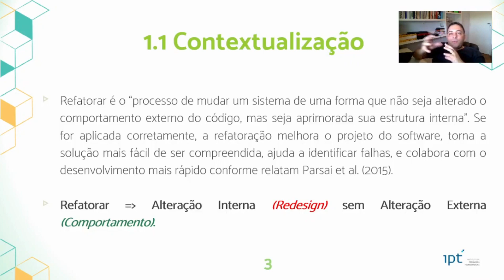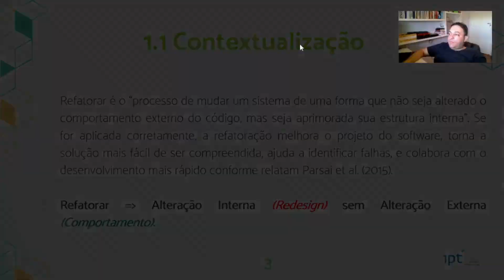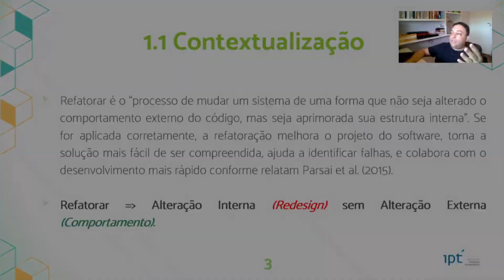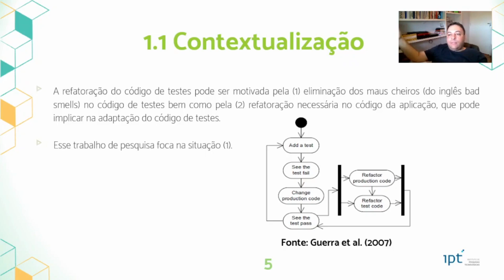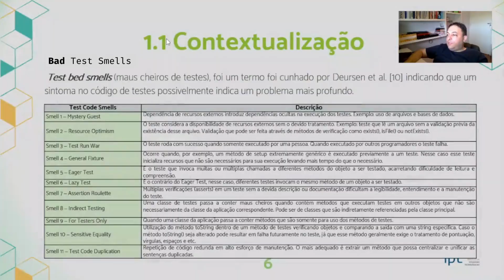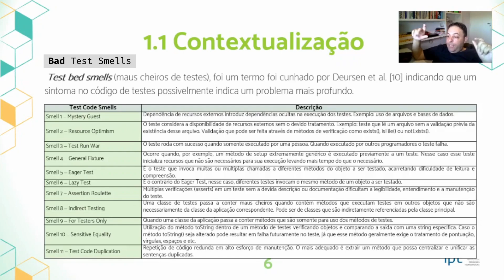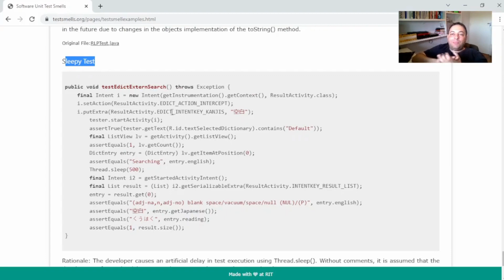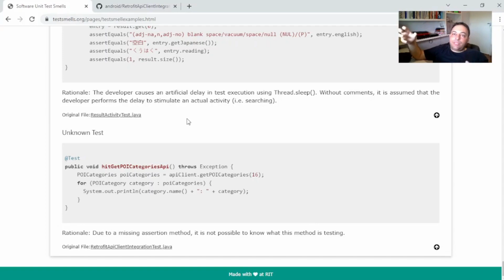Vídeo 029.22 - Refatoração de código de testes e como evitar maus cheiros nos testes automatizados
Nesse vídeo de introdução busco dar uma primeira abordagem sobre o tema de refatoração de teste e como eliminar maus cheiros nos testes automatizados. Utilizo para isso importantes referência como Martin, Beck, Fowler e Deursen que propuseram um modelo de análise de potenciais problemas nos testes e como fazer uma refatoração segura.

Projeto apresentado no vídeo.